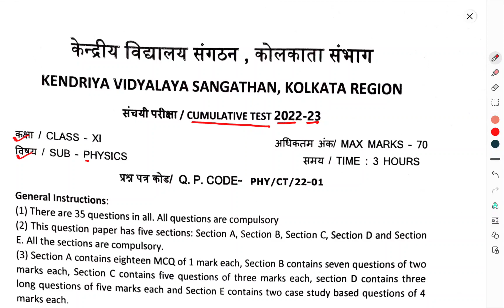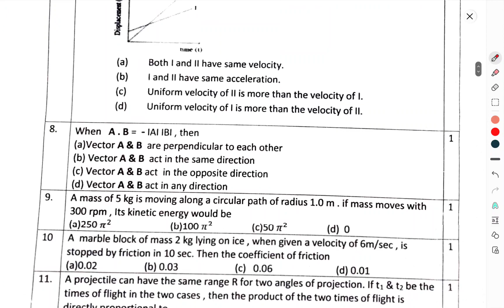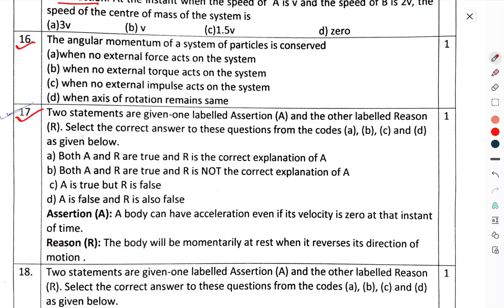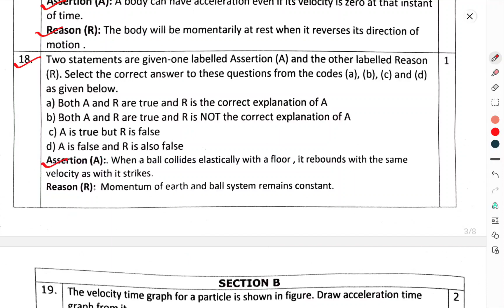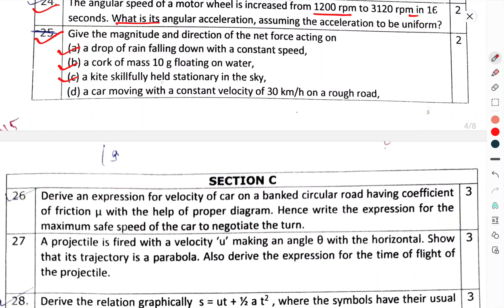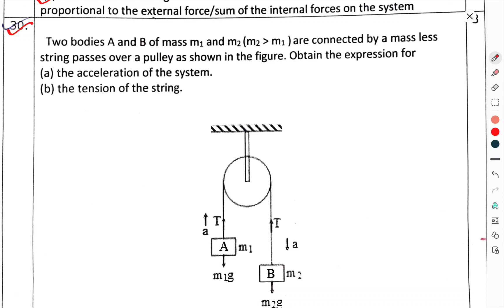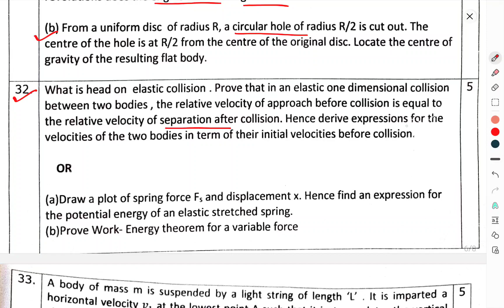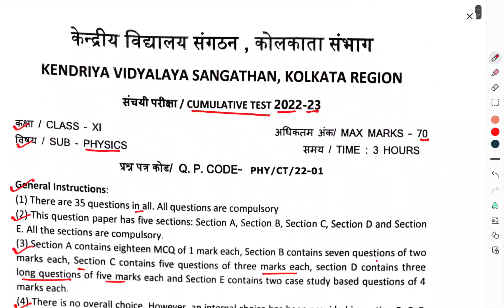CLASS-11TH/PHYSICS/HALF YEARLY/CUMULATIVE EXAMINATION/QUESTION PAPER/SAMPLE PAPER